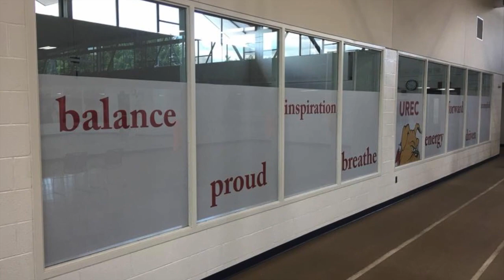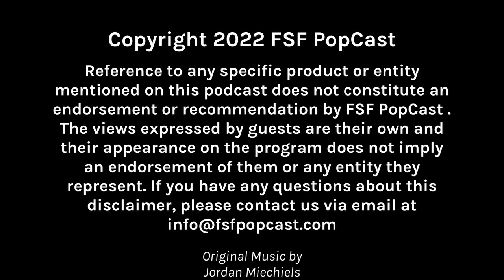The Beauty Within The Beast ft. George Buza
George Buza has been entertaining animation and live action audiences for years by bringing their favorite characters to life, like Beast from the iconic XMen Animated Series of the 1990's.
We talk with George about his time on that show, and how its coming back to Disney Plus in the fall of 2023 as XMen 97, and how its picking up right where the other episodes finished off.
We also presented George with questions from our listeners, and he was more than happy to answer them as well.
We found George to be extremely intelligent, engaging and kind - not unlike a certain blue guy from the XMen that he voices. Buckle in for some laughs and a great chat with a great guy who truly gets it ...

For more on George Buza, please visit the following -
Search Google and IMDb for George Buza

For a signed photo of George Buza as Beast that will have 100% of all proceeds going to the Wish Upon a Teen Foundation, please bid here!

100% of all proceeds Benefit Wish Upon a Teen